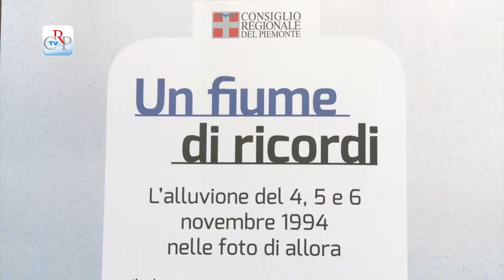Un fiume di ricordi, mostra a 20 anni dall’alluvione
È stata presentata il 4 novembre a Palazzo Lascaris la mostra fotografica “Un fiume di ricordi. L’alluvione del 4-5-6 novembre ‘94 nelle foto di allora”, con le istantanee di dieci fotografi che seguirono la sciagura. L’esposizione, itinerante, è allestita ad Alba dal 5 all’8 novembre e poi, entro dicembre, viene esposta alla sede dell’Arpa di Torino, ad Alessandria, Castagnole delle Lanze, Farigliano, Pino d’Asti, Ceva e Lisio.